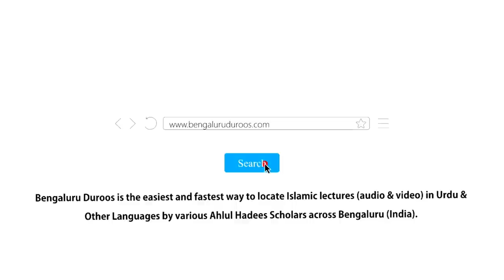Jumu'ah Khutbah | Hijrat Ek Azeem Qurbaani by Shaykh Abdul Azeem Madani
Jumuah Khutbah dated 13th Aug 2021 by Shaykh Abdul Azeem Umari Madani @ Markazi Masjid e Ahle Hadees Badi Charminaar, Shivaji Nagar, Bengaluru, India

Topic: Hijrat Ek Azeem Qurbaani

٠٠٠٠٠٠٠٠٠٠٠٠٠٠٠٠٠٠٠٠٠٠٠٠٠٠٠٠٠٠٠٠٠٠٠٠٠٠٠٠